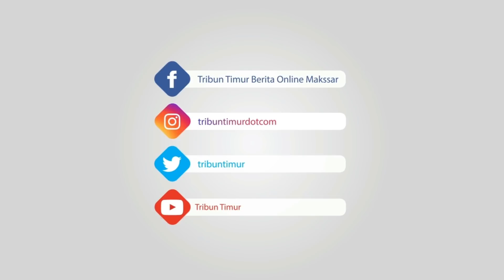Oknum Perangkat Desa di Banyumas Pukul dan Marahi Anak Kecil, Ini Kata Polisi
TRIBUNTIMURWIKI.COM- Kapolsek Wangon, AKP Suprijadimembenarkan beredarnya video oknum perangkat desa di Banyumas yang memukul dan memarahi anak kecil.

Suprijadi mengatakan, peristiwa tersebut terjadi di Desa/Kecamatan Wangon, Kabupaten Banyumas, Jawa Tengah, Senin (22/2/2021).

"Saya sudah telepon Kades Wangon bahwa terkait masalah itu akan di mediasi di desa," kata Suprijadi melalui pesan singkat kepada wartawan.

Suprijadi mengatakan, hingga saat ini belum ada laporan atau aduan resmi ke pihak kepolisian.

"Kami tetap memonitor perkembangan melalui Bhabinkamtibmas yang akan ikut mendampingi mediasi," ujar Suprijadi.

Dalam video berdurasi 1 menit 33 detik itu disertai narasi bahwa pemukulan bermula saat dua anak kecil berinisial M dan E bermain di jalan kompleks permukiman.

Keduanya lantas terlibat perkelahian kecil.

Tak berselang lama, orangtua M yang melintas menggunakan sepeda motor melihat perkelahian tersebut.

Dengan tetap duduk di atas sepeda motor, M lantas menghampiri dan memukul E.

Orangtua M kemudian memarahi E.

Dalam kondisi menangis E meminta maaf, namun orangtua M terus berbicara dengan nada tinggi.

Dalam video tersebut orangtua M yang disebut bekerja sebagai perangkat desa itu juga menyuruh anaknya yang duduk di belakangnya untuk memukul E.

Meski sempat menolak perintah orangtuanya, M akhirnya turun dari sepeda motor dan memukul E beberapa kali.

Setelah itu, M dan orangtuanya pergi meninggalkan E.

(Kompas.com/Fadlan Mukhtar Zain)

(TRIBUN-TIMUR.COM)